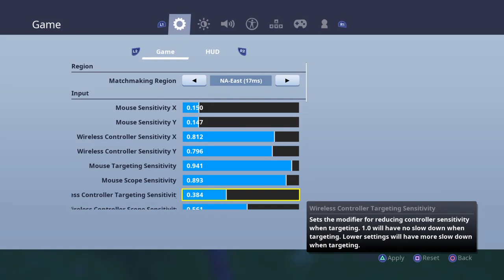PlayingFortnite with Diego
Hi my name is Alex Reyes and I will be posting gaming videos and more